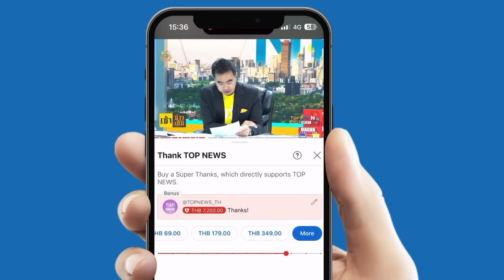"บิ๊กโจ๊ก" พูดหมด! รู้จักทนายตั้มได้ยังไง? เหน็บแรง ใครหลอกชาวบ้านผมรับไม่ได้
โครงการฌาปนกิจสงเคราะห์ของคนตาบอด

ประเภทบัญชีกระแสรายวัน ชื่อบัญชี "สมาคมประชาคมคนตาบอดไทย"

Line @tabc2016